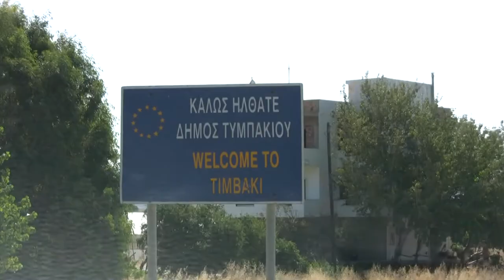Driving to TIMBAKI - Crete - Greece